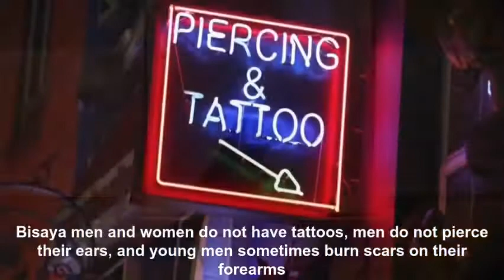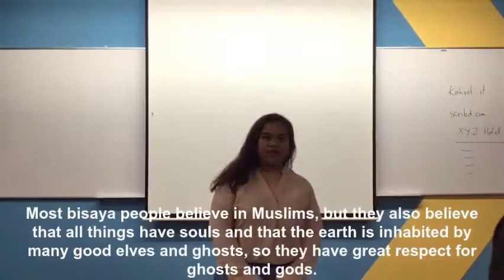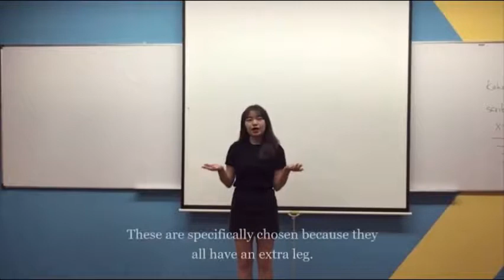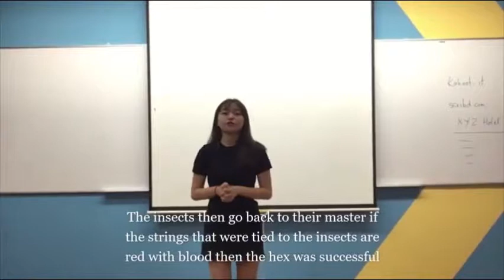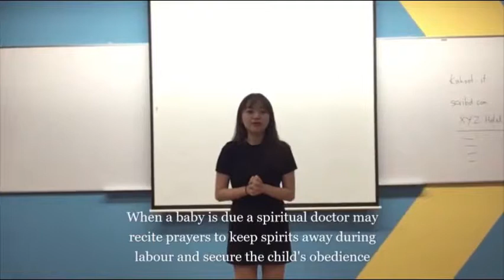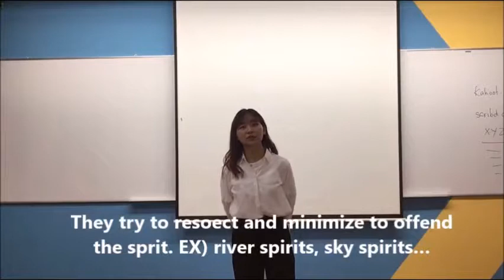Bisaya Taylor's MIC (week6)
Attire and Local norms and taboo of bisaya

Group Member

1. Kee Kai Zhen 0331841
2. Fatyn Tithy Dzafirah Dzarfan 0331750
3. Fayaz Fathmath Shafna 0324464
4. Jo hyoju 0330070
5. Kim Sooyeun 0328153
6. Yang Zao 0329984